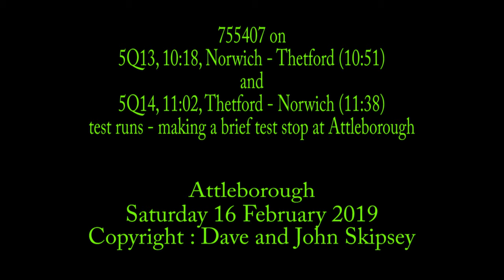755407 on 5Q13, 10:18, Norwich - Thetford (10:51) and 5Q14, 11:02, Thetford - Norwich (11:38)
755407 on 5Q13, 10:18, Norwich - Thetford (10:51)
and
5Q14, 11:02, Thetford - Norwich (11:38)
Attleborough